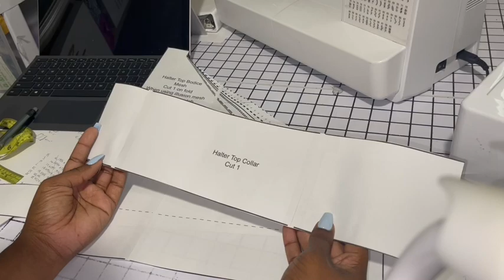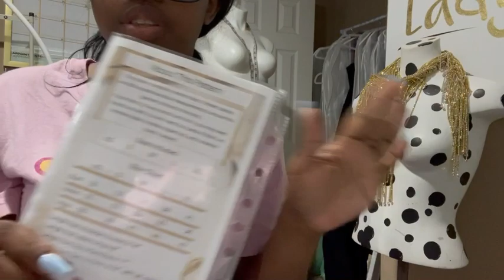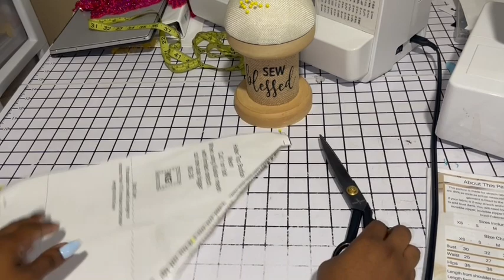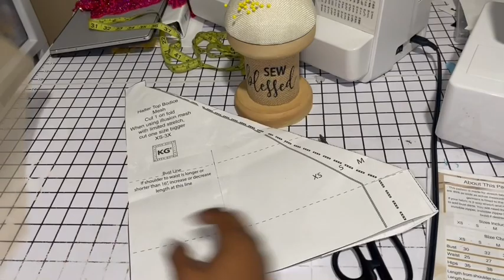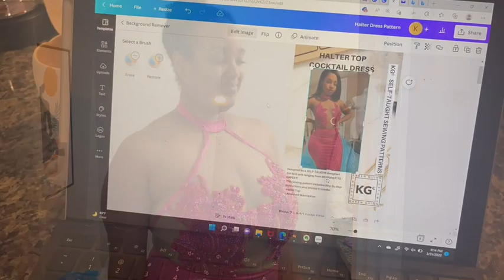Halter Dress Sewing Tutorial and Vlog!!!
Join me as I vlog about my halter pattern and record my tutorial!

Try adding your halter bodice to one of these KGc Patterns!

Transparent zippers

Follow my custom clothing Instagram page @MadeBy_KarenM